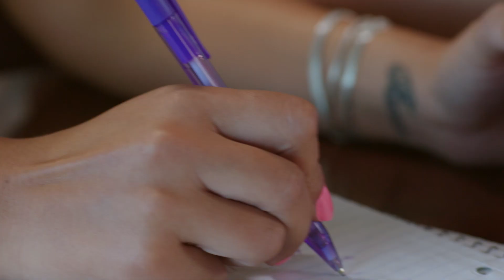Mother at Work!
That breastfeeding feeling... At work.

A So Natural TV Production
Produced by Leena Pendharkar

CAST...
Eric Scott Copper
Rhoda Pell
Sarah Casteliah
Aaron Weissman

CREW
Leena Pendharkar, Writer/Director
Howard Johnson, Producer
Daud Sani, Director of Photography
Travis Fahy, Camera Assistant
David Parke, Editor
Davon Stallworth, Art, Props
Quinyan Li, Art, Props
Il Young Kim, Gaffer
Collin Nelson, Best Boy
Anayo Amuzie, Production Sound
Manuel Bitarian, Post Production Sound
Hair/Makeup, Georgina Morales
Wardrobe, Dawn Sharp
Casting and Production Assistant, Brett Takeshita